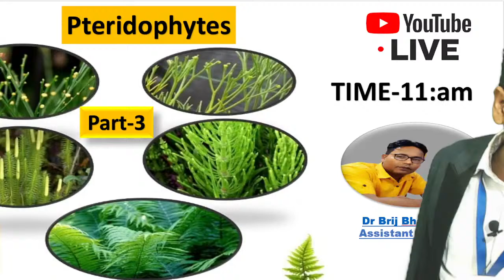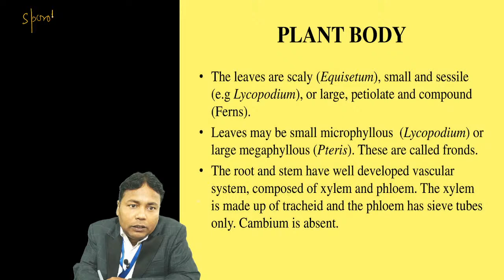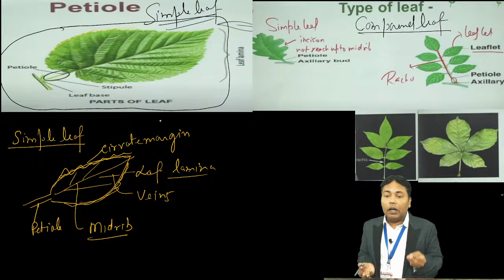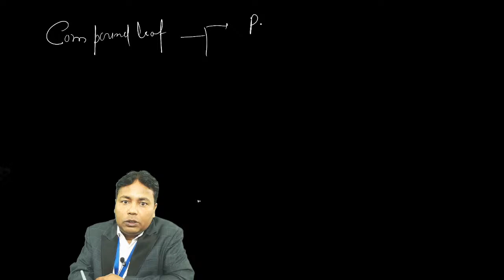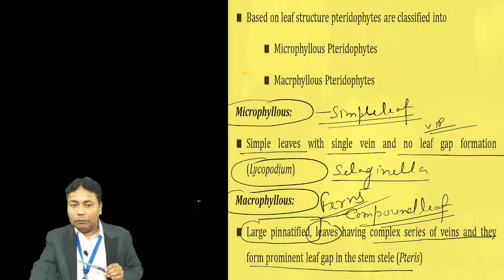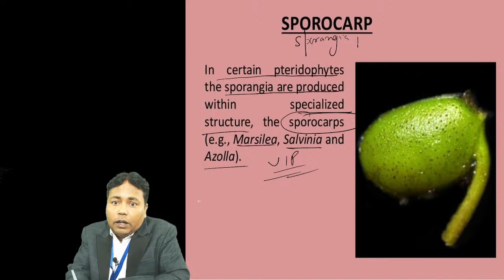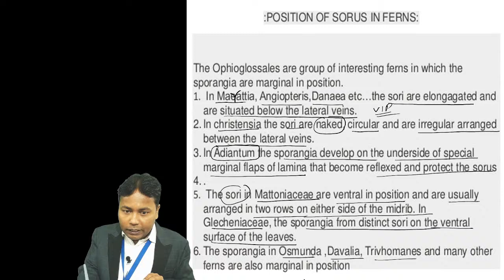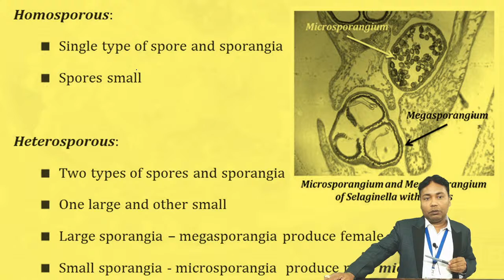Pteridophytes {LECTURE-3} CSIR POINT ACADEMY LIFE SCIENCE Dr Brij Bhan Sir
Dr Brij Bhan Sir
Assistant Professor  Pteridophytes  {LECTURE 3} CSIR POINT ACADEMY LIFE SCIENCE Dr Brij Bhan Sir  Preparation strategy for sure success and some important concepts have been discussed in Pteridophytes  {LECTURE 3} MCQs| Don't Forget to Pteridophytes  {LECTURE-3} MCQs on CSIR POINT ACADEMY LIFE SCIENCE

COMPLETE VIDEO AVAILABLE at CSIR POINT ACADEMY LIFE SCIENCE  App📲

For any query please call our support team at - 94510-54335 , 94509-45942

New Batch
Starts on 1 JULY  2021